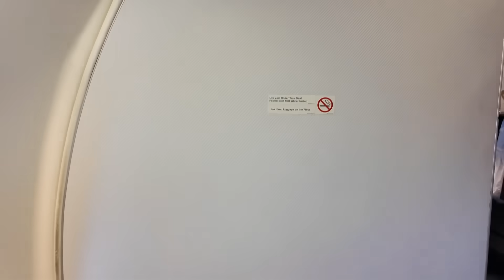Op reis naar Noorwegen..😅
Vond je de video leuk? Vergeet dan vooral niet te LIKEN👍🏽 en te DELEN met je vrienden/familie.

Veel kijkplezier!

Wil je LID worden?